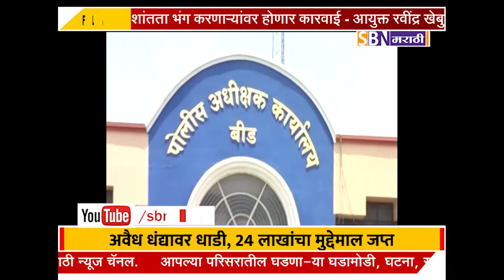बीड पोलीस अधीक्षक यांच्या विशेष पथकाची अवैध धंद्यावर धाडी, 24 लाखांचा मुद्देमाल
बीड पोलीस अधीक्षक यांच्या विशेष पथकाची अवैध धंद्यावर धाडी, 24 लाखांचा मुद्देमाल जप्त.@SBN मराठी.